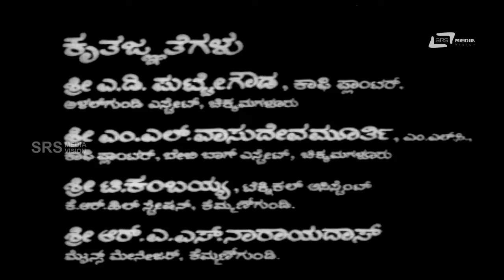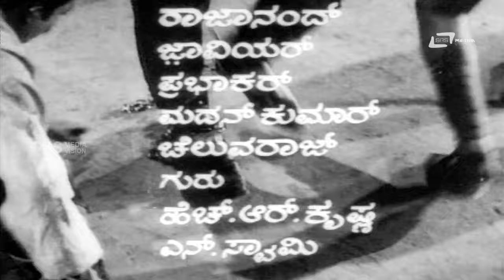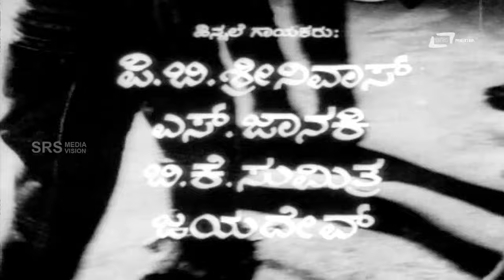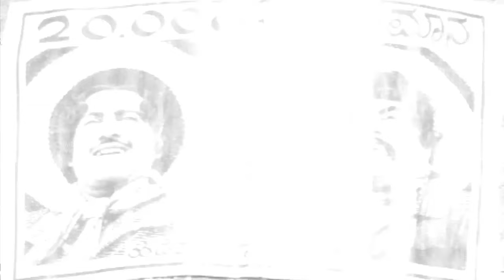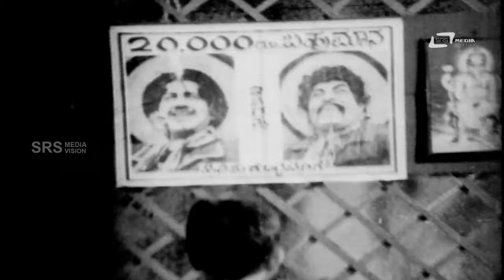Kallara Kalla - ಕಳ್ಳರ ಕಳ್ಳ || Kannada Full Movie | Udaya Kumar | Sudarshan | M.P.Shankar | N Raju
Watch Udaya Kumar, playing lead role from the film Kallara Kalla . Also staring Sudarshan,Narasimharaju,M P Shankar, Shailashree, Jayashree, Jaya, Prathibha, Aarathi, Anupama, Sarojini Devi, Jemini Susheela, Anand Shekar and Others  In SRS Media Vision Full Movies Channel
Film: KALLARA KALLA
Director: M P SHANKAR
Starcast: UDAYA KUMAR, SUDARSHAN,
NARASIMHARAJU,M.P.SHANKAR
Banner: BHARANI CHITHRA
Release: 1970
Songs
1.Oh Thavare Kannina Kumari
2.Baarsu Joraagi
3.Naa Haadida Modala Haadu
4.Kanna Mucche Kaade Koode
5.Appa Amma Ella
Singers:P B Srinivas, B K Sumithra, Jayadev,S Janaki
Lyrics:M P Nagaraj, R N Jayagopal, Geethapriya